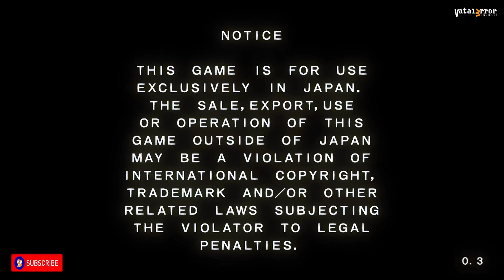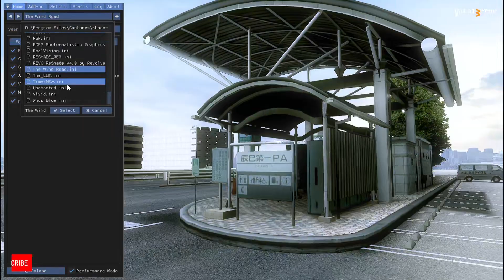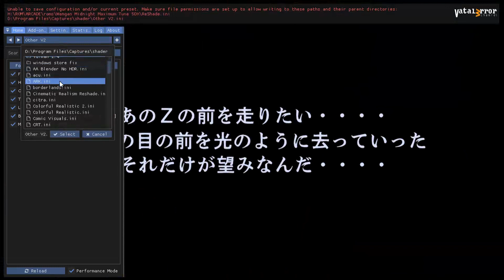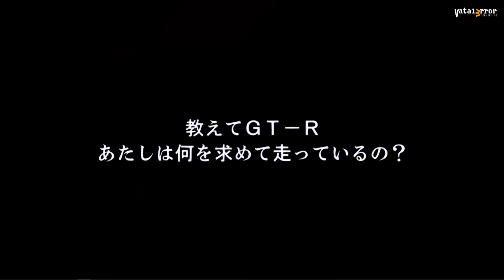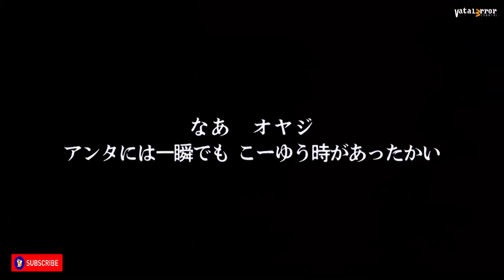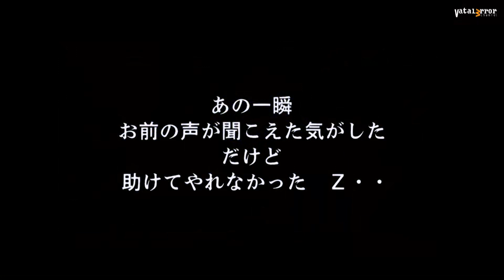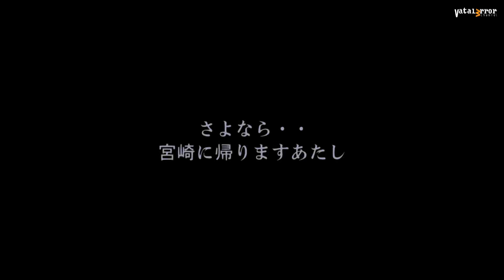Teknoparrot 1.0.0.877 - Wangan Midnight Maximum Tune 5DX (ReShade/Gameplay)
TeknoParrot is a software package allowing you to run selected PC-based arcade titles on your own hardware, with full support for keyboard and mouse controls, gamepads, steering wheels and joysticks.

Thanks for WatchingSubscribe Comment Like & Dislike